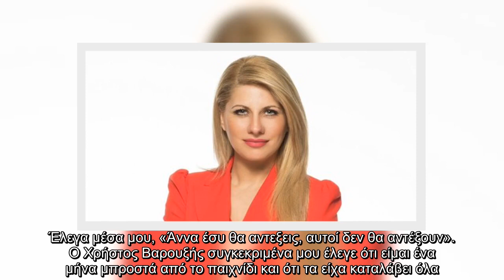Άννα Μαρία Ψυχαράκη: Για αυτή την στιγμή της στο “Big Brother” έχει μετανιώσει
Μια συνέντευξη εφ’ όλης της ύλης παραχώρησε η Άννα Μαρία Ψυχαράκη στο περιοδικό 7 Μέρες Tv και την Νίνα Μουσούρη.  Η νικήτρια του Big Brother μίλησε για τη συμμετοχή της στο ριάλιτι και έκανε αρκετές αποκαλύψεις.   Για σένα, που είσαι τόσο διαφορετική, πόσο δύσκολο ήταν να παραμείνεις στο παιχνίδι;   Ήταν ένα μαρτύριο. Δεν υπήρξε μόνο μια δύσκολη στιγμή μέσα στο παιχνίδι, ήταν πάρα πολλές. Η προδοσία της Ραμόνας ή όταν έσπασα την πόρτα, όταν με έβγαλαν ψεύτρα και κλέφτρα. Δεν άντεχα όλες τις κατηγορίες τους και όλα αυτά είχαν συσσωρευτεί μέσα μου. Το έχω πραγματικά χαρακτηρίσει ως κόλαση όλο αυτό. Οι έντονες στιγές που μου έχουν μείνει ήταν οι κακές στιγμές. Αυτές ήταν που με είχαν καθηλώσει, μου είχαν ρίξει την ψυχολογία, μου είχαν σακατέψει την προσωπικότητα μου. Με προσέβαλαν πάρα πολλές φορές, ενώ εγώ τους δικαιολογούσα και τους υπερασπιζόμουν. Τους φρόντιζα και δεν το μετανιώνω. Χαίρομαι που κέρδισα την αγάπη του κόσμου, αλλά με πιάνει και μια χαρμολύπη γιατί ακόμα και τώρα δέχομ ...